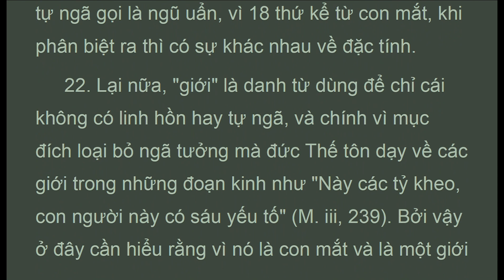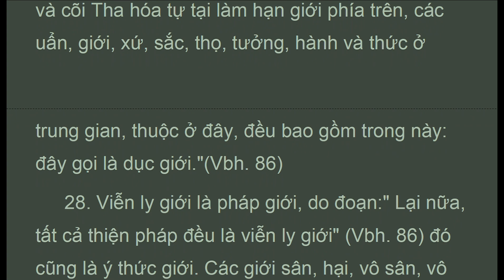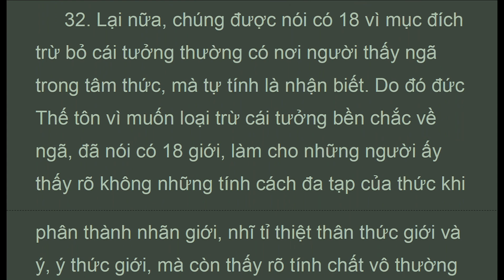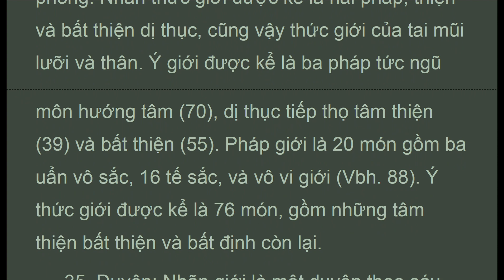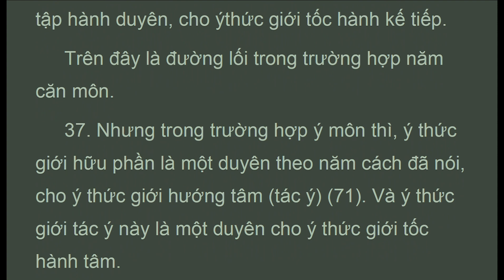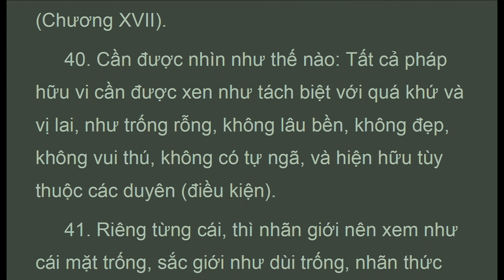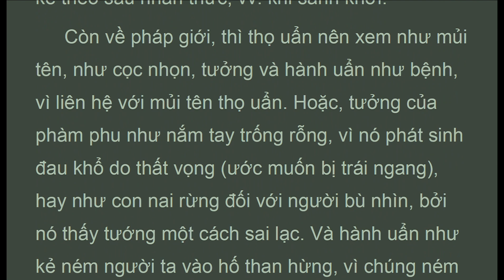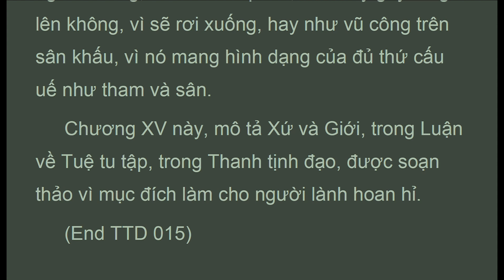TTDy_15B_BN,Mô Tả Về Xứ Và Giới , 2/2, Thích nữ Trí Hải, Thanh Tịnh Ðạo, (Jan 2021)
c15_21-43_end. . . .  Đoạn 21. Lại nữa, trong khi cái ngã của Luận sư ngoại đạo nói kỳ thực là phi hữu, không tự tính, thì những giới này không vậy. Trái lại, sở dĩ gọi là giới vì chúng khiến cho tự tính của một sự vật được mang theo.dhàtu do chữ dhàreti là.mang,. Và cũng như trong thế gian, những thành tố nhiều màu của ngọc thạch như khoáng chất màu xanh  lục, màu vàng, ... được gọi là dhàtu, cũng thế mắt vân vân, gọi là giới vì là thành tố của tri thức và cái khả tri. Hoặc, cũng như danh từ chung dùng chỉ tập thể chất lỏng, máu huyết vân vân,.. là thành tố của cái tập thể gọi là xác thân mặc dù những thành tố ấy có khác nhau về đặc tính. Cũng thế, danh từ chung giới dùng để chỉ những thành phần của cái tự ngã gọi là ngũ uẩn, vì 18 thứ kể từ con mắt, khi phân biệt ra thì có sự khác nhau về đặc tính.
 Đoạn 22. Lại nữa,giới, là danh từ dùng để chỉ cái không có linh hồn hay tự ngã, và chính vì mục đích loại bỏ ngã tưởng mà đức Thế tôn dạy về các giới trong những đoạn kinh như.Này các tỷ kheo, con người này có sáu yếu tố,Trung Bộ Kinh, iii, 239. Bởi vậy ở đây cần hiểu rằng vì nó là con mắt và là một giới nên gọi là nhãn giới, ... nó là ý thức và là giới nên gọi là ý thức giới.

Phần Thứ Ba:  Tuệ
Chương XV : Mô Tả Về Xứ Và Giới

1. Thanh Tinh Dao (Oct 2019) Chữ Đọc
2. The Path of Purification (Oct 2019) Audio Text
3. Kinh Vien Giac (Oct 2019) Chữ Đọc
4.Sutra of Complete Enlightenment (Oct 2019) Audio Text
5. Kinh Lang Nghiem (Oct 2019)
6. Kinh Duy Ma Cat (Oct 2019) Chữ Đọc
7. Shurangama Sutra (Oct 2019) Audio Text
8. Vimalakirti Nirdesa Sutra (Oct 2019) Audio Text
. and more

1. Samyutta Nikaya 1 --- 5 (Apr 2020)
2. Kinh Tuong Ung 1 --- 5 (Apr 2020)
3. Đại Bát Niết Bàn (May 2020)
4. Nirvana Sutra  (May 2020)
5. Trường Bộ Kinh (July 2020)
6. Digha Nikaya (July 2020)
... and more